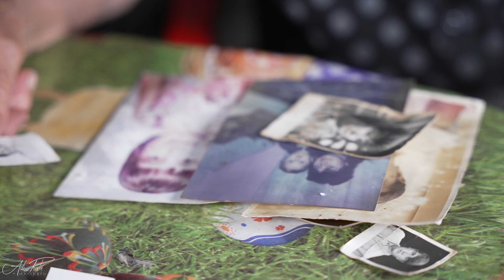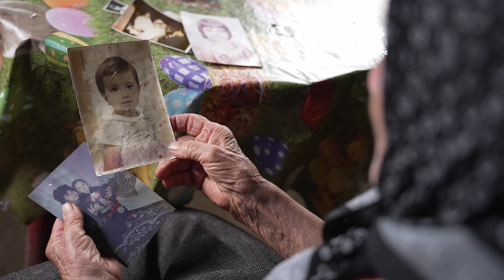Gioni din Ferentari - Mama mea icoana sfanta [videoclip oficial] 2021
Produced by:  A.P.M MUSIC.
Canalul oficial al casei de discuri  A.P.M MUSIC.

Dragii prieteni pe canalu APM MUSIC RECORDS veti gasi cele mai noi melodii de manele , muzica de petrecere , muzica populara , etno , muzica lautareasca . Portofoliu APM MUSIC Records este unu diversificat si bogat in genurile muzicale preferate de voi ascultatori , speram ca atunci cand ascultati o melodie si vizionati un videoclip dupa canalu nostru sa va facem ziua mai buna . APM MUSIC RECORDS este o casa de discuri nascuta din dorinta de a face muzica buna si muzica de calitate . Zilnic veti gasi o melodie si un videoclip cu un artist diferit , fie ea manea , fie ea muzica populara , muzica de petrecere , etno sau muzica lautareasca . Zilnic noi postam cate o melodia noua sau cate un colaj de muzica de petrecere sau colaj de manele , sau colaj de etno sau colaj de muzica populara .

Nu uitati sa va abonati si sa activati clopotelul pentru a primi notificari in momentul cand adaugam clipuri noi .
Toate drepturile rezervate. Reproducerea/re-upload  este interzisa si va poate pune canalul de youtube in pericol de stergere .